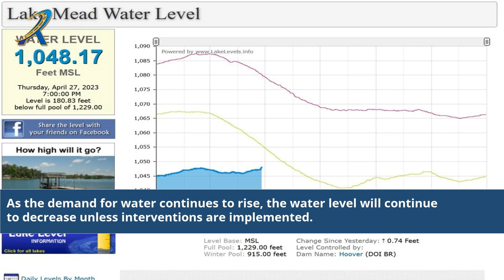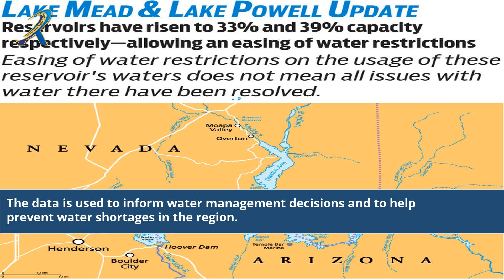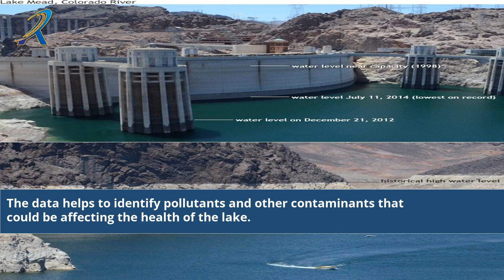Lake Mead Water Level Noaa